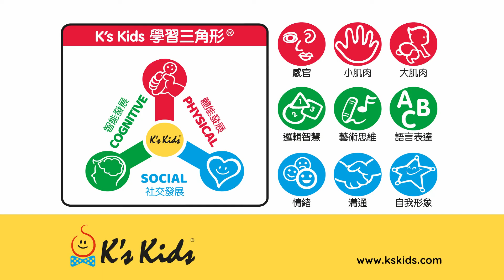【K's Kids】為何柔軟布玩具可增加嬰兒安全感?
0-6個月的孩子透過抓、放、搖等碰觸各種不同材質的玩具刺激孩子的觸覺，而柔軟布玩具更能增加嬰兒安全感，相信從片段可理解嬰兒發展與玩具關係。

K's Kids 推介產品連結:
1. 跟我說-小瑤 (Learn to talk with Julia)